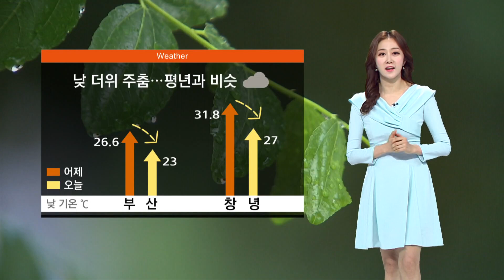5월30일 월요일, 아침까지 비..낮 더위 주춤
(메인1)
오늘 아침까지는 저기압의 영향으로 부산,
경남 곳곳으로 적은 양의 비가 내리겠습니다.
비가 그친 후에도 하늘은 흐릴 것으로 예상됩니다.

(메인2)
때 이른 더위도 주춤하겠습니다.
어제 30도선을 웃돌았던 창녕도 27도로 떨어지겠고요,
부산은 23도로 비교적 선선하겠습니다.

(전국)
중부 지역을 비롯한 곳곳으로는 오후에도 비가 이어지겠습니다.
전국의 대기질은 깨끗하겠습니다.

(서부경남)
오늘 아침 기온은 어제보다 1도에서 9도 정도 높습니다.
반면, 한낮 기온은 어제보다 1도에서 6도 정도 낮겠는데요,

(중부경남)
낮 최고 창원 25도, 거제 23도가 예상되고,
내륙인 밀양은 29도까지 오르면서 여전히 덥겠습니다.

(부산권)
부산도 낮 최고 23도, 양산 26도 등으로 예년 이맘때 기온 보이겠습니다.

(해상예보)
모레까지 남해안은 만조 시에 해수면의 높이가 높겠습니다.
저지대 침수피해에 유의하시기 바랍니다.

(주간날씨)
내일부터는 다시 낮 기온이 크게 오르겠고요,
지방선거일에도 맑은 하늘이 드러나겠습니다.

(항공)
김해와 사천 공항 하늘은 흐리지만 기상상황 나쁘진 않습니다.
항공편 이용에 날씨로 인한 불편은 없겠습니다.